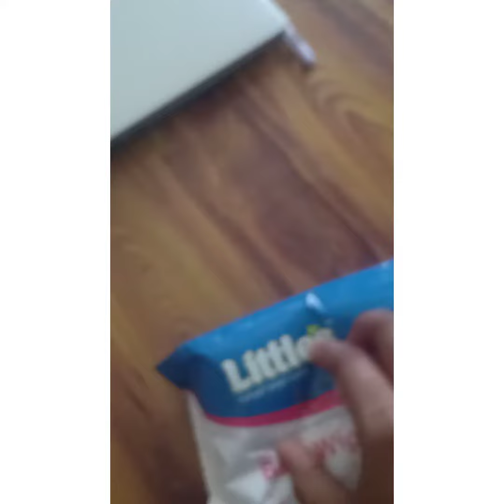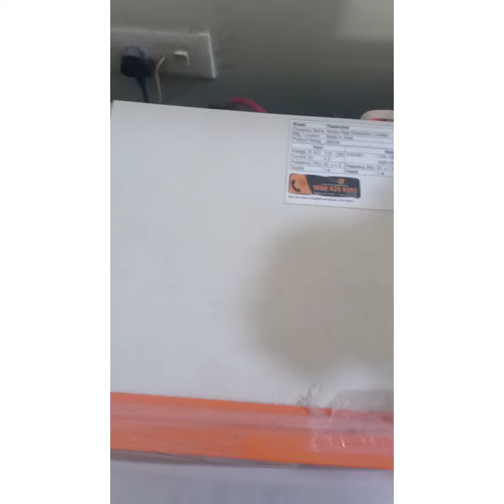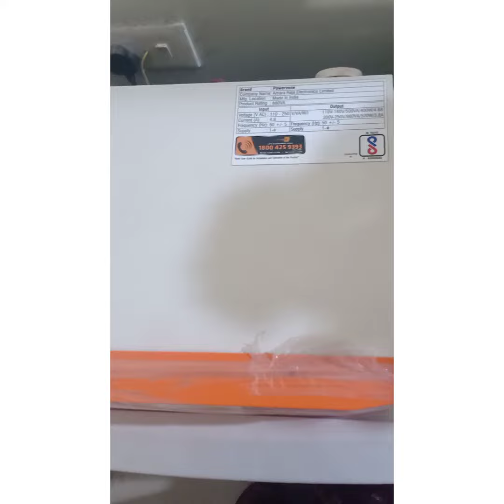வீடு கிளீன் பண்ண போறீங்களா அப்போ கண்டிப்பாக இத பாருங்க / Home cleaning tips in tamil